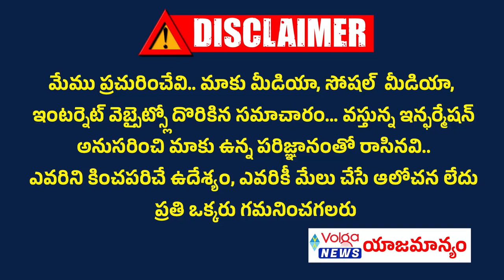Today Top 10 News | Volga top10 News | Telugu Latest Top 10 News | volgatop10news